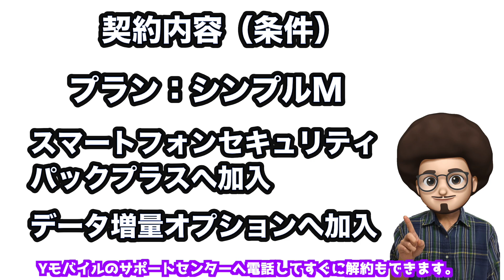【超有料級 現金キャッシュバック】ワイモバイルのSIMに乗り換えてキャッシュバックを15万円もらう方法！！１回線3万円のCB / iPhone Android アンドロイド Ymobile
実際にワイモバイルのSIMカードに乗り換えで契約して15万円のキャッシュバックをもらえました！！
そのキャッシュバックをもらえた手順や注意点の紹介です！！
15万円以上も可能かもしれません！！

ワイモバイルのお得なキャンペーン　現金CB

スマホのお得な情報を配信しています！
iPhone
Android
アンドロイド
ワイモバイル
Ymobile

docomo　ドコモ
au
softbank ソフトバンク